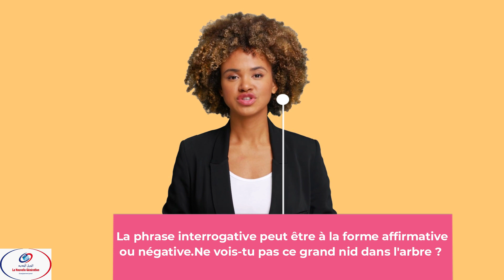Coquelicot U9 Grammaire "Les types de phrases : la phrase déclarative et la phrase interrogative2"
La phrase déclarative peut être de forme affirmative ou négative.

Pour obtenir la forme négative, on utilise des mots de négation

(ne... pas,ne… plus, ne... jamais, ne ….. rien) qui encadrent le verbe.
Samir n'arrive jamais en retard. - Je ne regrette rien.

La phrase interrogative peut être formée de trois façons :
— Tu aimes la campagne ? (intonation + ?)

— ESt-ce que tu aimes la campagne ? (ESt-ce que... ?)

Aimes-tu la campagne ? (inversion du Sujet ?)

La phrase interrogative peut être à la forme affirmative ou négative.
Ne vois-tu pas ce grand nid dans l'arbre ?